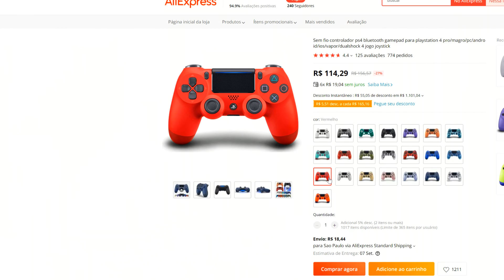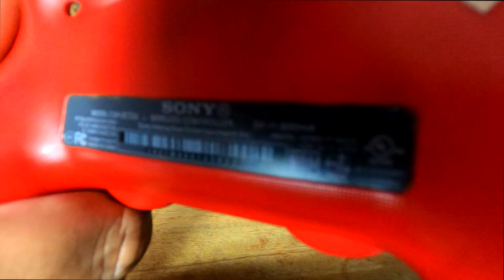controle PS4 Dual Shock 4 Bluetooth do Aliexpress! vale a pena?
COMPREI CONTROLE DE PS4 NO ALIEXPRESS DA CHINA PARA VER SE E BOM